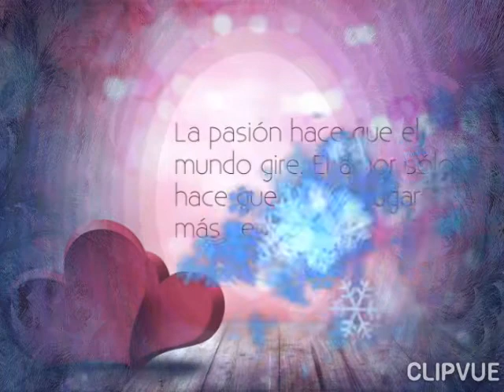SU NOMBRE ES POESÍA-- HUGO RODRIGO BASTIDAS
Su Nombre es poesía-- Autor Hugo Rodrigo Bastidas.